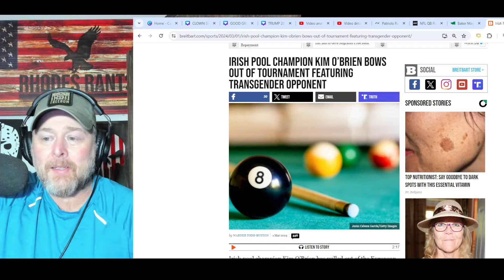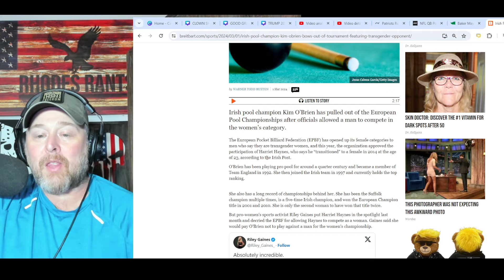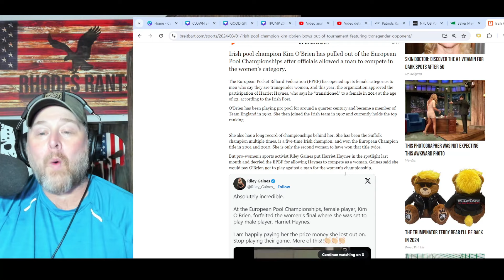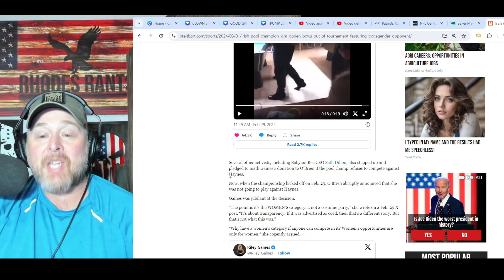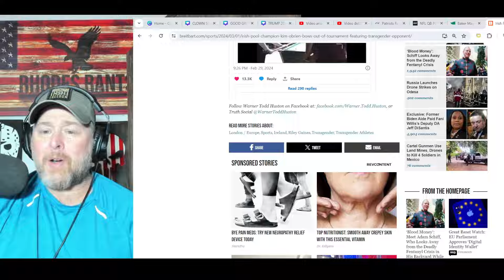Female Champ Pool Player WALKS OUT in BOYCOTT of Transgender Woman Opponent!